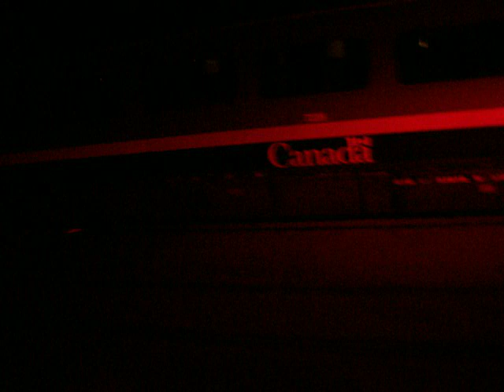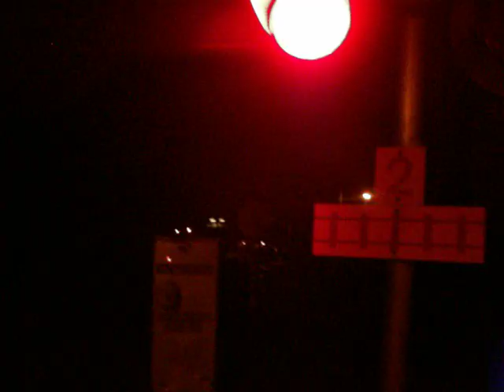(Croisement) VIA 615, MP 128.72 (Anse-Au-Sable)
Rencontre des trains 614 et 615 sur la siding de l'Anse Au Sable